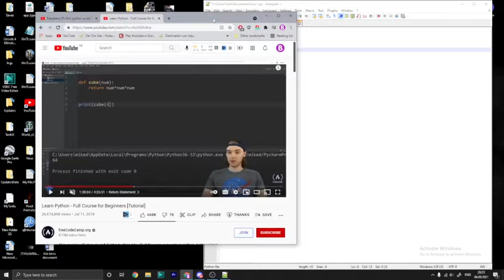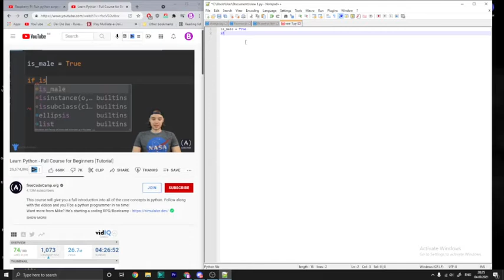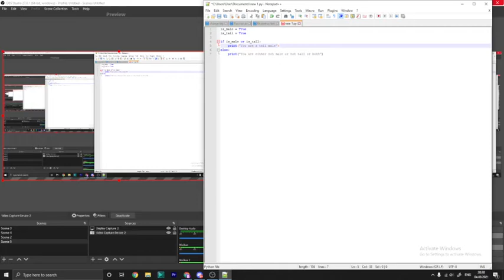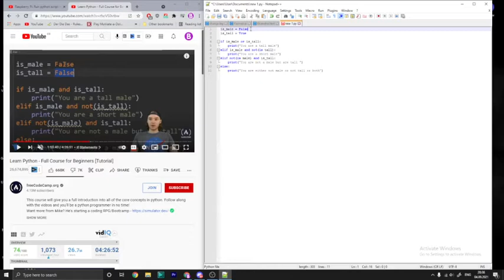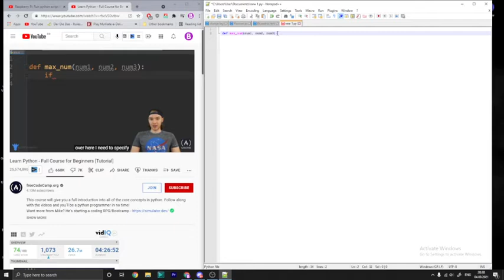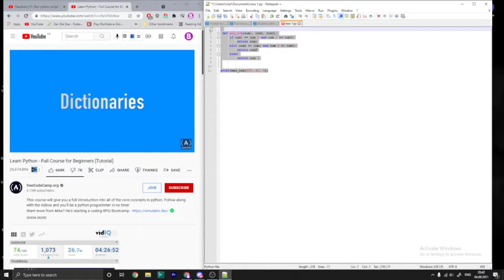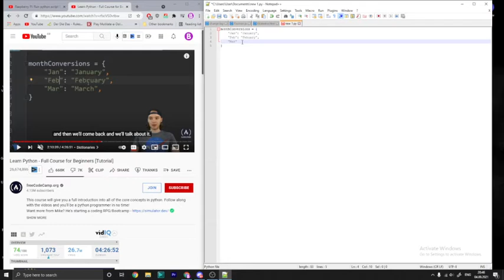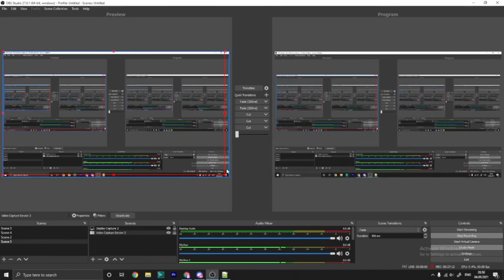Python Tutorial in 25 Minutes (Part 1/4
What tools should every sysadmin use that no one's heard of?

With thanks & praise to God, and with thanks to the many people who have made this project possible!

| Music: user 2931), user Yousri (user 6732), user XTZ (user 7723), user WheresAlice (user 27117), user Wayne Koorts (user 86), user user4260 (user 4260), user user11599 (user 11599), user TiFFolk (user 137096), user ThorstenS (user 11340), user Telemachus (user 8555), user sucuri (user 4703), user staticsan (user 1909), user squillman (user 1054), user Saurabh Barjatiya (user 6738), user rytis (user 55166), user Rungano (user 8831), user Rory (user 8950), user Rook (user 4664), user Qwerty (user 9492), user Peter Mortensen (user 5144), user Paxxi (user 10964), user pauska (user 9140), (user 6079), user mfx (user 10723), user Matt (user 14631), user mas (user 8887), user Ludwig Weinzierl (user 2354), user Lazlow (user 5133), user law (user 11056), user lavinio (user 5237), user Kyle (user 6609), user kolypto (user 12097), user knweiss (user 4559), user Kevin Worthington (user 4850), user Kevin K (user 11167), user KennetRunner (user 11397), user Keltia (user 2271), user jtimberman (user 5989), user Josh (user 20812), user John Gardeniers (user 9278), user Joe (user 9092), user Jimsmithkka (user 15952), user Jeremy Frank (user 76911), user Jauder Ho (user 97), user Ivan Petrushev (user 23975), user igor (user 11385), user hexten (user 11400), user Herson (user 9083), user growse (user 68794), user Greg Marks (user 87292), user Gary (user 11738), user fim (user 37450), user Ehtyar (user 7398), user Dominik (user 34017), user David Spillett (user 5221), user daeltar (user 3698), user cop1152 (user 4733), user ConcernedOfTunbridgeWells (user 1447), user chmeee (user 9404), user chiggsy (user 41992), user Caterpillar (user 3947), user Casual Coder (user 25864), user bulleric (user 89042), user Brian Ortiz (user 6756), user Brad Gilbert (user 768), user Bob Fanger (user 4921), user Arne (user 89663), user Anonymous (user 10474), user Andrioid (user 1876), user andrewd18 (user 4535), user alexy (user 10759), user Aaron Bush (user 11957), user 3dinfluence (user 5535), and the Stack Exchange Network Trademarks are property of their respective owners. You are responsible for your own actions.

| Music: user 214353), user Yiyuan Lee (user 104919), user Vim (user 191404), user Vepir (user 318073), user user2804123 (user 141439), user user141408 (user 141408), user user141101 (user 141101), user user134824 (user 134824), user Tunk-Fey (user 123277), user totymedli (user 88347), user Tomer Wolberg (user 611864), user Tobia (user 66257), user Timothy (user 137739), user The Phenotype (user 514183), user surajshankar (user 132178), user StopReadingThisUsername (user 140396), user Steve Lewis (user 141435), user Stephen Montgomery-Smith (user 22016), user Simply Beautiful Art (user 272831), user Sil (user 290240), user SagarM (user 142677), user Robert Howard (user 509508), user RegDwight (user 457), user RBS (user 128798), user Raghavendra (user 172078), user quid (user 85306), user PurpleVermont (user 120527), user Peter Mortensen (user 8897), user Peter (user 24168), user Pallavi (user 675682), user N. Owad (user 85898), user njp (user 32544), user Nicky Hekster (user 9605), user MR_BD (user 195683), user michaelmross (user 194864), user Maxim Umansky (user 54368), user Matteo (user 686644), user mathreadler (user 213607), user Martin Thoma (user 6876), user Martin Sleziak (user 8297), user Markus Scheuer (user 132007), user Luis Felipe (user 221357), user LucasVB (user 141180), user LCarvalho (user 346158), user Kimmo (user 141573), user Kevin (user 141103), user Ken Draco (user 431886), user Jure Triglav (user  Trademarks are property of their respective owners. You are responsible for your own actions.